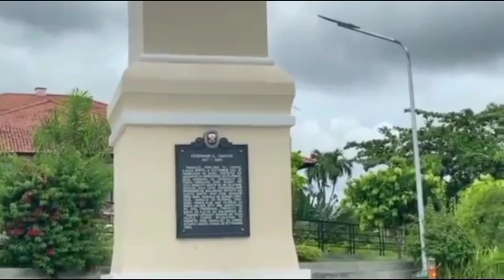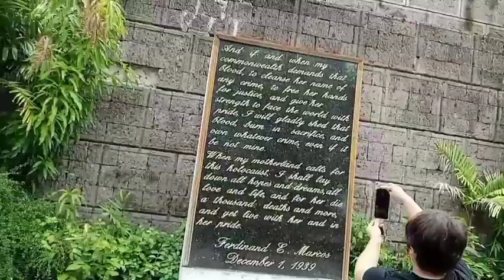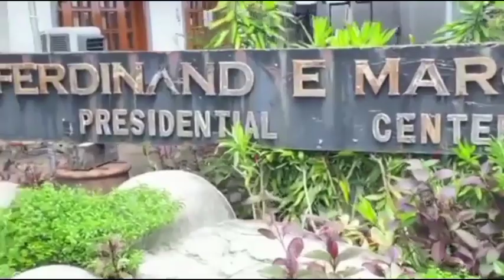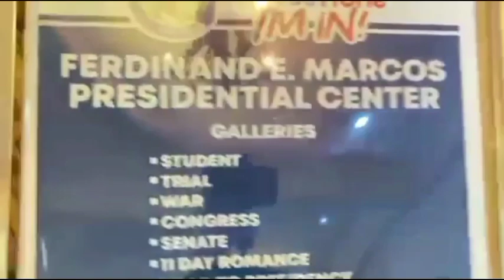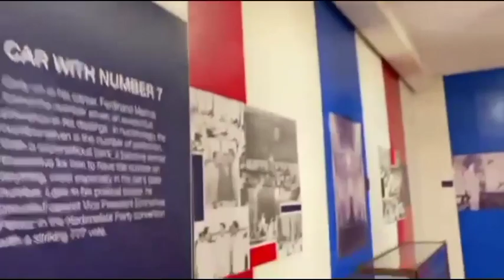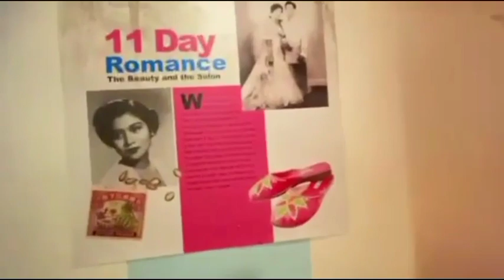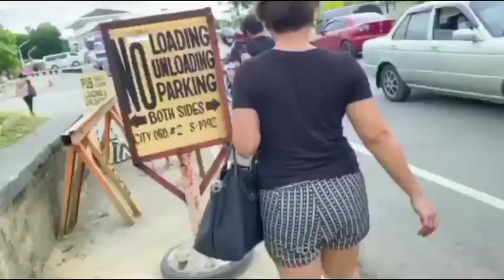Pres. BBM home town Part 3 vlog@batacilocosnorte5343 nakapunta na rin ako